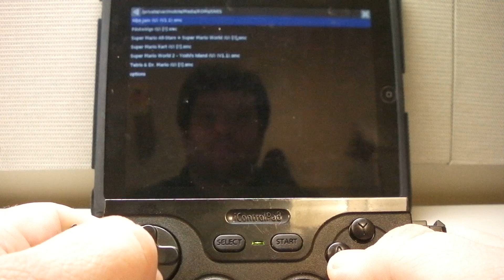iControlPad - iPad - SNES - NES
Playing a little SNES (Snes9x EX) and NES (NES.emu) on the iPad with the iControlPad